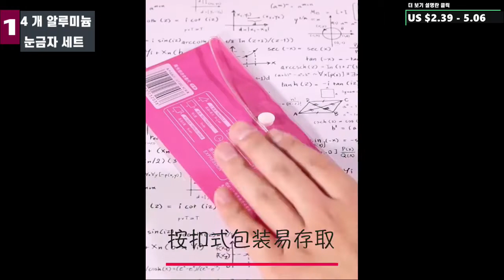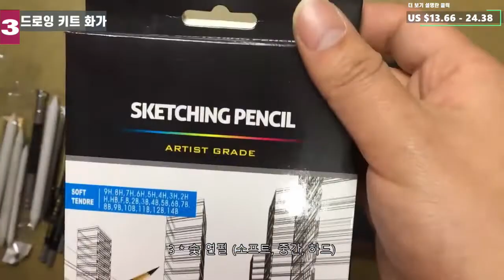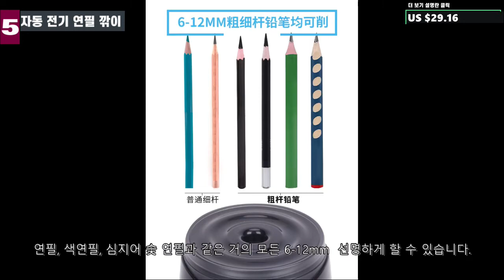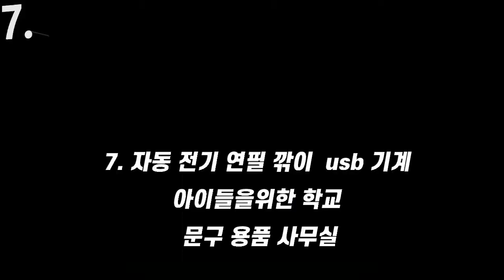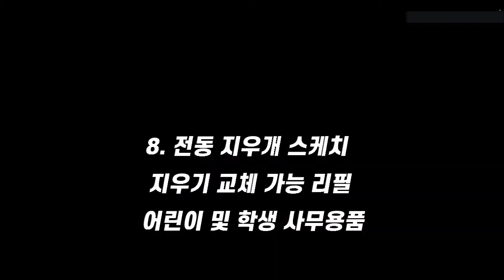학용용품ㅣ자동연필깍기ㅣ연필ㅣ아트마커 펜ㅣ 자동 지우개ㅣ4B미술 용품ㅣ수학 자 ㅣ사무실용품 ㅣ알리익스프레스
새학기 학용 용품과 사무실에서 사용가능합니다.
자동 지우개-자동 연필깍기-연필-마커 펜 /미술 용품/학교및사무실
↓↓ 아래의 더보기 버튼을 눌러서 제품링크를 확인해보세요 ↓↓

📌 무료배송
📌 75일 구매자 보호---결제 금액 환불 보증
📌 Free Return---15일 이내 조건 없는 반품

1. M & G 4 개/대 알루미늄 눈금자 세트 금속/플라스틱/부드러운 기하학
   수학 드로잉 나침반 편지지 눈금자 학교 수학

2. 안료 라이너 마이크론 펜 세트 Neelde Drawing Pen lot 005~ 08 1.0
   브러쉬 아트 마커 Fineliner Sketching Pen
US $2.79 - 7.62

3. 27/39pcs 스케치 연필 세트 전문 스케치 드로잉 키트 화가 학교 학생
    미술 용품 연필 연필 가방
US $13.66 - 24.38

4. 마커 12/24/36/48/80/168 컬러 스케치 아트 마커 펜 더블 팁
   아티스트 만화 마커 알콜 펜 Art Supplies School

5. 대형 자동 전기 연필 깎이 컬러 연필 어린이 아티스트 기계적 USB
US $29.16          배송: US $0.16

6. 블랙 화이트 전문 전기 숫돌 연필 전기 헤비 듀티 기계식 자동 어린이
US $18.86

7. 자동 전기연필 깎이usb기계 아이들을위한 학교 문구 용품 사무실
US $15.67

8. 전동 지우개 스케치  지우기 교체 가능 리필 어린이 및 학생 사무용품